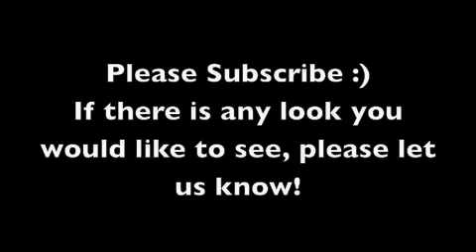Winter make-up look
THE NEW SONG IS SOME SONG FROM AUDIOSWAP. THEY BLOCKED MY VIDEO FOR USING THE OLD SONG. GRR... SORRY ABOUT THAT!

It finally snowed here and I decided that was a good excuse to post a wintery makeup look! Products and song are at the end of the clip. Now I am off to play in the snow :D
Mel